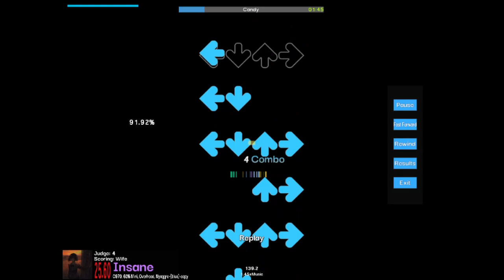Candy 1.45x 93.87AA